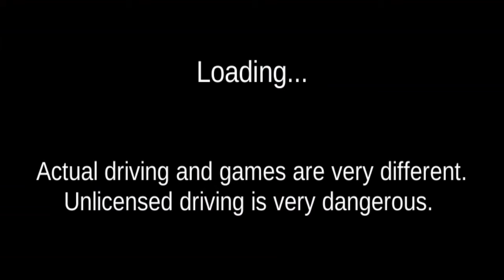NEW Bugatti Chiron Police Car - 3D Driving Class Game - Android best Gameplay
In this video we are Look at NEW Bugatti Chiron Police Car 3D Driving Class Android best Gameplay. This is best Car Driving Simulator game and game Available in Google Play Store and Apple App Store and free available.

3D Driving Class OFFLINE Game.

Game Information:-